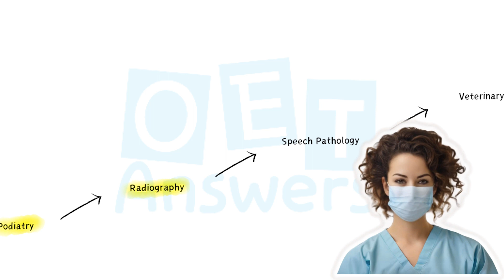Are You Eligible to Write OET | OET Answers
Are you a healthcare professional who wants to work abroad? Do you need to prove your English proficiency for your visa or registration? If you answered yes, then you need to know how to write OET - the Occupational English Test.

OET is the only English test that is designed specifically for healthcare professionals. It assesses your ability to communicate effectively in real-life scenarios, such as writing a referral letter, a discharge summary, or a case note.

But writing OET is not easy. You need to follow the format, style, and tone of each task. You need to use appropriate vocabulary, grammar, and punctuation. And you need to do it all within a limited time.

That's why we created this YouTube channel - to help you master the writing skills you need for OET. We will show you the best tips, tricks, and strategies to ace the writing sub-test. We will also provide you with feedback, corrections, and samples to improve your writing.